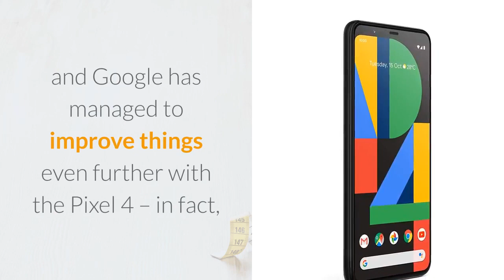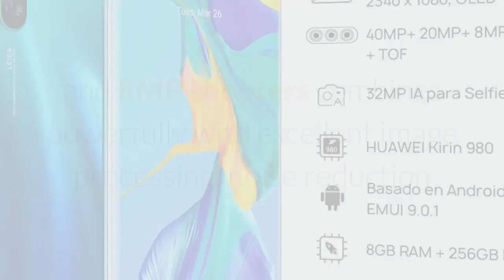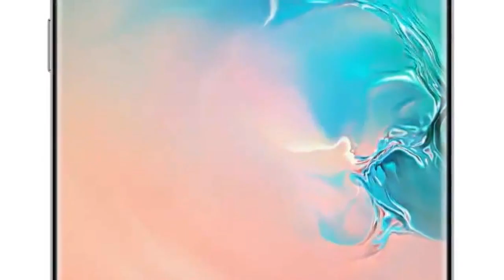3 best camera phones in 2021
3 best camera phones in 2021

Best camera phones 2021 | Top 3 camera phones Reviews In 2021

available right now:

1. Google Pixel 4

2. Huawei P30 Pro

3.Samsung Galaxy S10+ Plus

In this video, i decided to list the top 3 camera phones reviews In 2021. I made this list based on my personal opinion, and i tried to list them based on the price, quality, durability, performance and much more.

brandtech pro is a participant in the Amazon Services LLC Associates Program, an affiliate advertising program designed to provide a means for sites to earn advertising fees by advertising and linking to Amazon.com. As an Amazon Associate I earn from qualifying purchases.